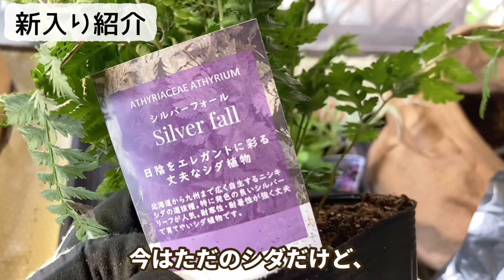「宿根草おかわり＆クリロー花壇整備」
少し涼しくなったのでクリスマスローズ花壇の草抜きや防虫をしました。

少しづつ汚庭を片付けたい♪♪

早くも宿根草をおかわり購入してしまいました😅

いつもすぐに売り切れてしまうのでタイミングが大切✨️

秋のガーデニングを無理なく楽しみましょう♪♪